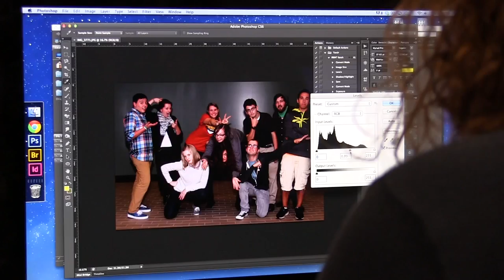Torch Commercial 100th Anniversary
Celebrating 100 years of continuous accurate and reliable coverage at The Torch.